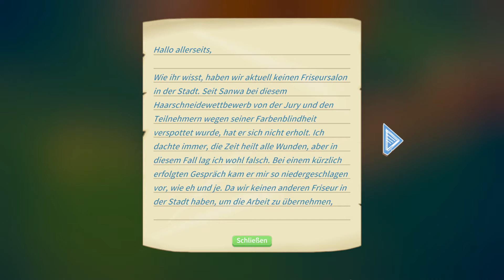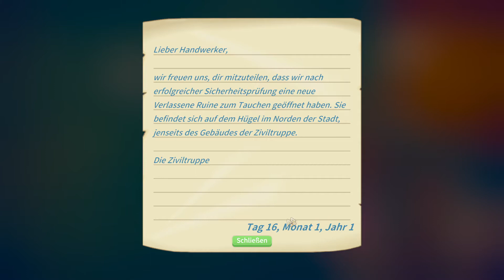Let's Play My Time at Portia - #10: Die fertige Brücke (German)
Eine neue Insel und mehr Aufträge

🎛️🎚️ Mischpult :
- XENYX Q802

⌨️Tastatur:
- Rii RK100+

💻 PC Setup:
- 16GB Corsair Vengeance DDR4-3000
- 500GB Crucial MX500
- 2TB Toshiba SATA III
- 700 Watt Enermax MaxPro